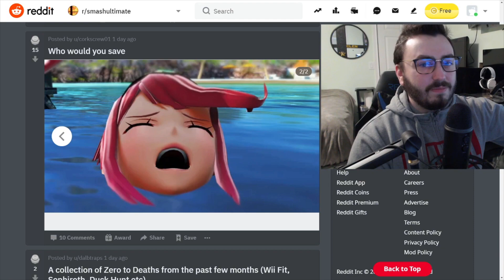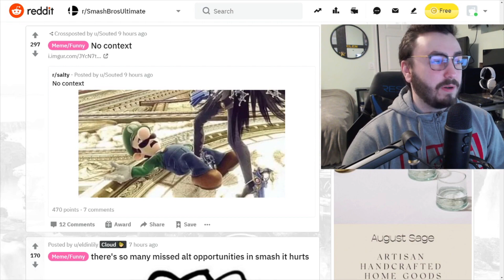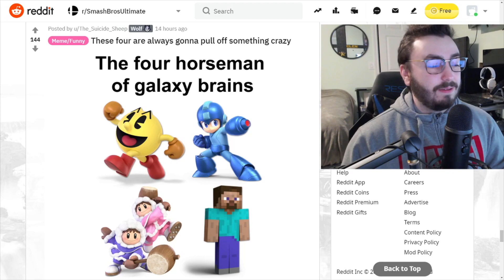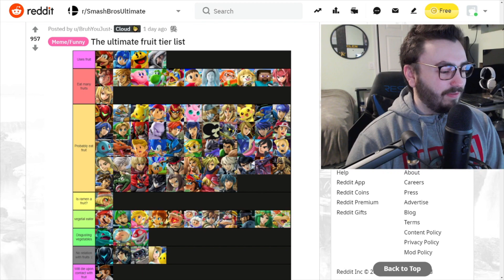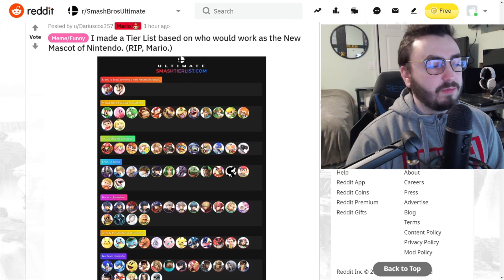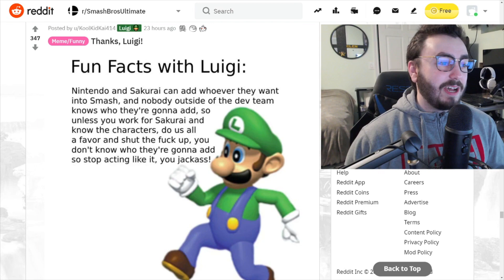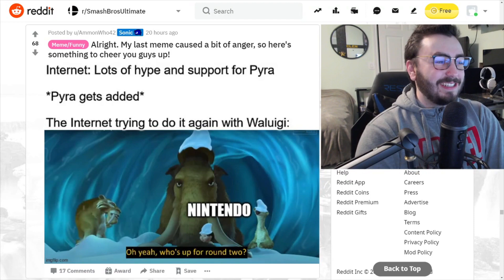WOULD YOU SAVE PYRA?? - Smash Ultimate Memes & Tier Lists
Taking a look at some of the best Super Smash Bros. Ultimate memes and plays on Reddit. We see some awesome Wii Fit Trainer plays, funny Pyra and Mythra memes about joining Super Smash Bros. Ultimate DLC for the Fighter’s Pass 2, and some more weird and funny Super Smash Bros. Ultimate tier lists based on anything! Let’s take a look at some funny Smash Bros memes.

Code CLEN-GOCO ad